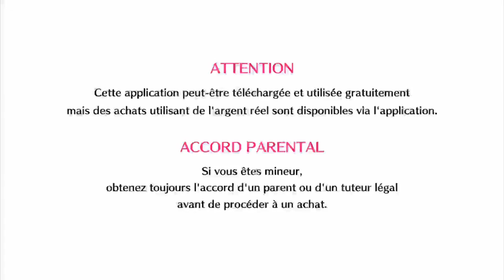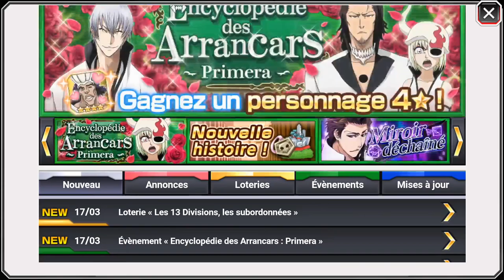Bleach Brave Souls ep42 - HS Technique et festival #1